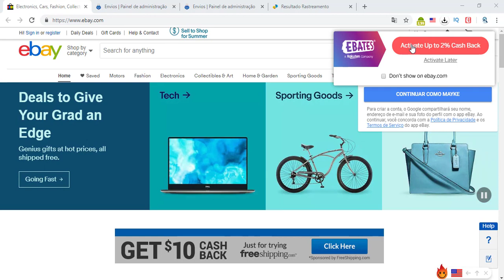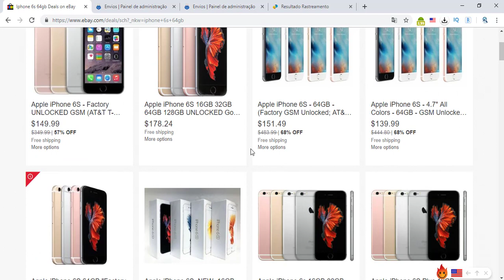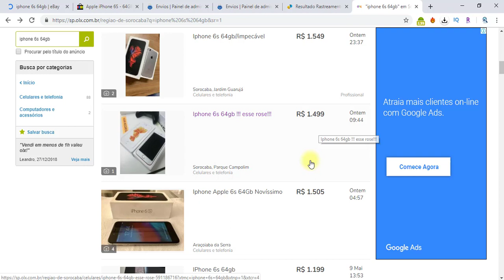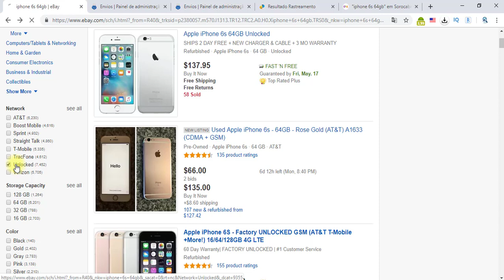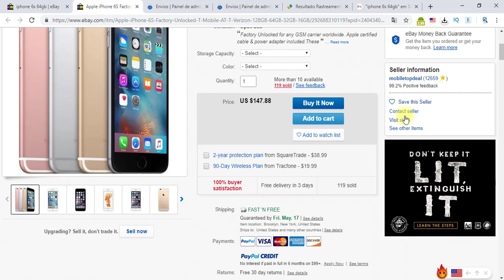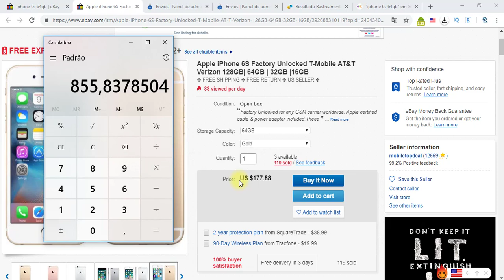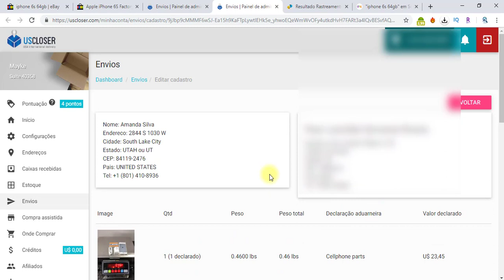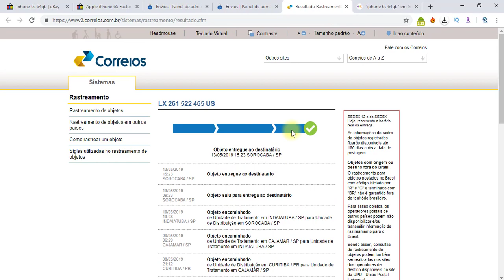Como Importar e Revender iPhones - LUCRO ALTO - CURSO GRÁTIS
💵 *Oportunidade de Trabalho* 💵
Lucre de R$1.000 a R$3.000 por semana sendo um Parceiro de Negócios da Apple, vendendo o produto mais desejado do mundo.

Hoje eu trago um passo a passo completo de como importar iphones dos EUA e poder ganhar muito dinheiro trabalhando em casa.
*A simulação da capa do vídeo é se você importar entre 2 e 3 iphones e revender no período de um mês.*

Parece difícil né? Mas não é, basta fazer da forma correta que explicarei no vídeo.